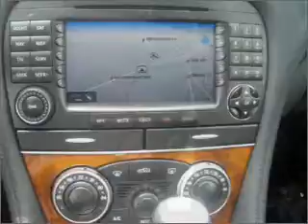2008 Mercedes-Benz SL550 - Fairfield NJ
Year: 2008
Make: Mercedes-Benz
Model: SL550
Trim: SL550
Engine: Petrol
Transmission: Automatic
Color: Black
Mileage: 346
Address:
1230 Bloomfield Avenue